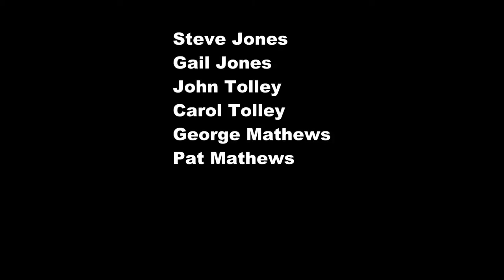22 Rüdesheim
Rhine Cruise 2001. These videos were taken with an analogue camcorder which at that time was considered "State Of the Art" - just shows how things have improved over the years and just how good our modern day mobile phones are.